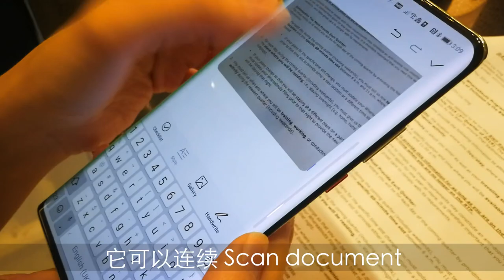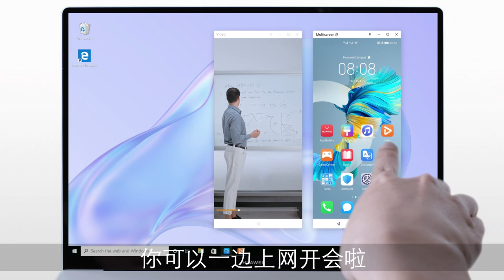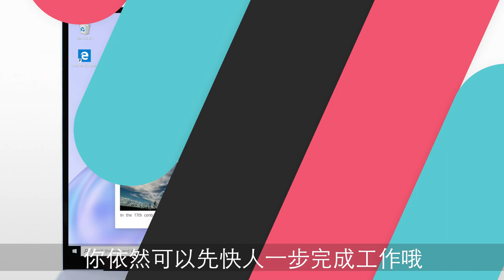GLY x Huawei vlog 2